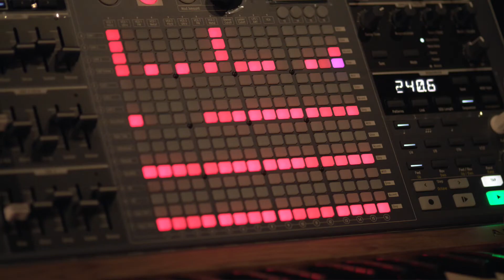Happy anniversary, one more time! @arturia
This is my second entry for the @arturia Arturia20 Sound Explorers Contest. I'm a big fan of their products and philosophy. Happy Anniversary!
Stay healthy, stay at home, stay creative.